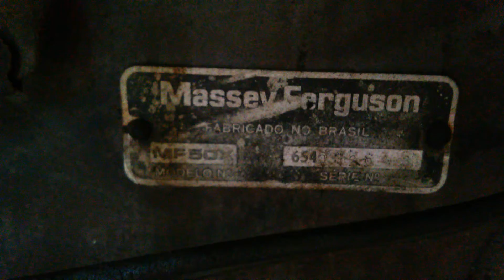M F 50X Massey Ferguson - ISSO NO CELEIRO VELHO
Um velho tractor Massey Ferguson MF 50X 3 cilindros com motor minando óleo.
A marca Massey Ferguson é propriedade da AGCO.

Massey Ferguson é uma marca que surgiu em 1958, de fusão entre as marcas Massey Haris, originária dos Estados Unidos e Canadá e Ferguson, originária da Inglaterra. Desde então, espalhou-se por diversos países, nos cinco continentes. Na década de 1990, foi comprarada pela norte americana AGCO, que detém diversas marcas de equipamentos agrícolas, com destaque para Valtra, Challenger, Fend e a própria Massey Ferguson. A marca possui linha completa de equipamentos agrícolas, incluindo tratores, colheitadeiras de grãos, pulverizadores autopropelidos e implementos diversos.

A empresa Massey Ferguson se instalou no Brasil no fim da década de 1950, sendo parte do plano de expansão industrial do então presidente da República Juscelino Kubitschek. O modelo 50 X (conhecido popularmente com cinquentinha) era fabricado desde 1961 na fabrica de Taboão da Serra - São Paulo, com 36 cavalos de potencia foi o primeiro trator da marca fabricado no Brasil. Foi batizado com o nome de MF 50 X, em homenagem ao slogan de governo do Presidente Juscelino Kubitschek, 50 anos de progresso em cinco de governo. Em 1969 se instala uma nova unidade da empresa Massey Ferguson em Canoas/RS.

Atualmente os equipamentos da marca são fabricados, no Brasil, em Canoas, Santa Rosa e Ibirubá, todas no Rio Grande do Sul, além de fábricas em outros países.

Na Argentina, em 1971, a Massey comprou as instalações locais de Rheinstahl Hanomag-Cura na Argentina (foi criada em 1960). A produção de tratores e outros implementos agrícolas, até 1999. Alguns modelos fabricados na Argentina: 65R / 250/252, 165[1], 155[2], 150[3], 5160 S-4, 5140 / 5140-4, 265[4], 255[5], 250, 250 S "viñatero", 8500[6] e 9500[7].

Outros modelos: 1075, 1078, 1095, 1098, 1175/1175 S, 1185/1185 S, 1195 L 1195 S-2 / S-4, 1215 S-2 / S-4, 1340 S- 1360 S2 / S4, 1615 L / S 1615 L, 1640, 1650, 1670, 1690, 1465, 1475 Super alto, 1485, 1499 SX / 1499 L.